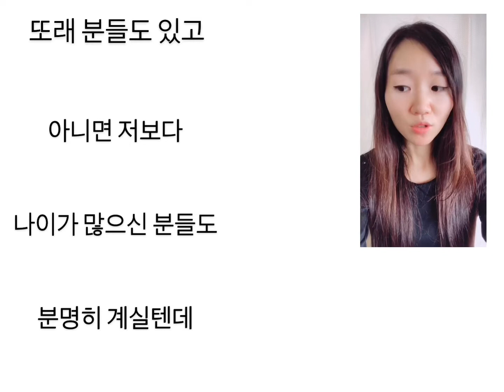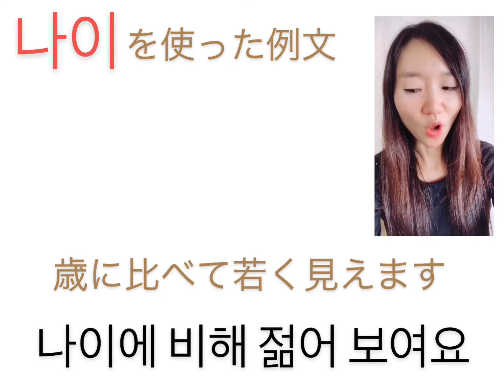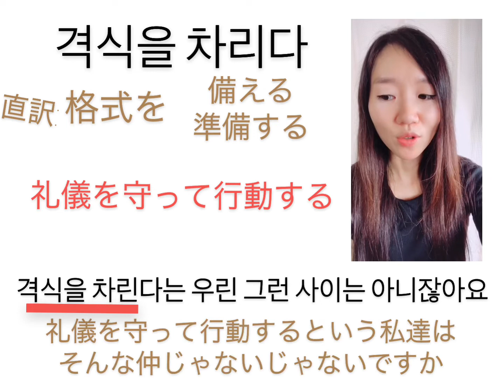ジェジュンのライブトークを翻訳!｢トークに敬語とタメ口を混ぜる理由｣#153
テキストを配布中！

メルマガ登録特典として
TAON韓国語講座動画テキスト教材
無料でプレゼントさせていただいてます。

taongogaku

3カ国語を操る語学のスペシャリスト！

現役講師！

2017年12月13日
①Bad boy
 ②The soul i've grown
 ③My boyfriend

taongogaku

3カ国語を操る語学のスペシャリスト！

現役講師！

2017年12月13日